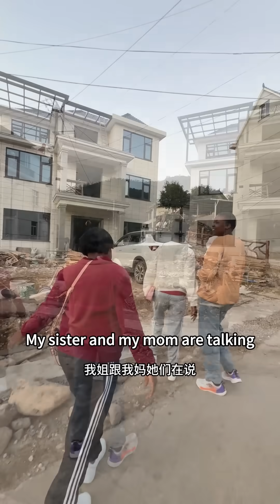Mom finally got to see my home in China, I also showed them the new house!